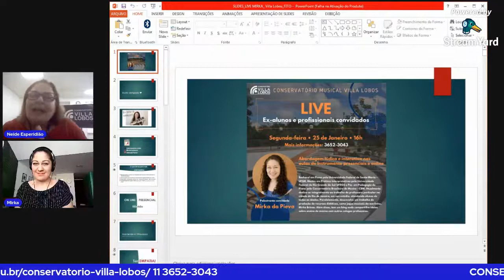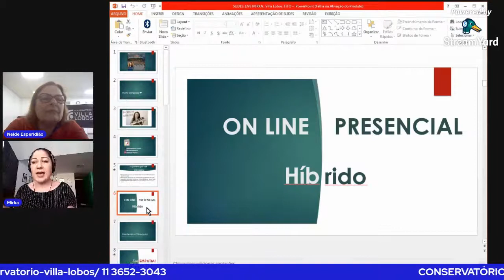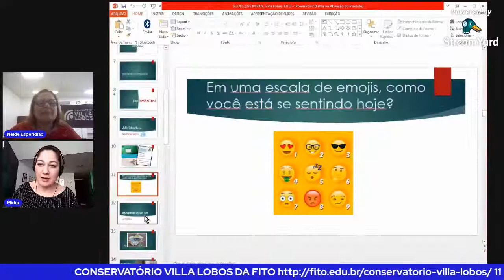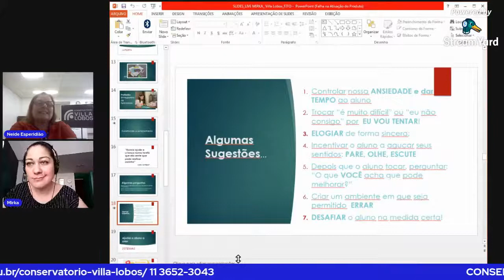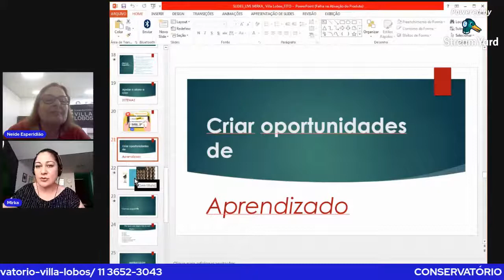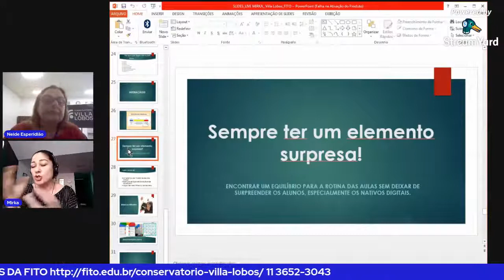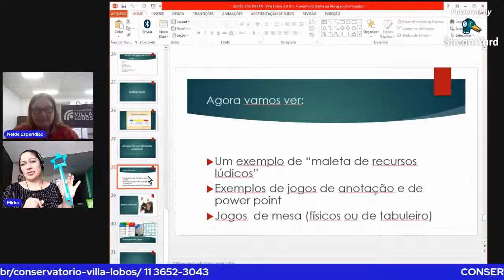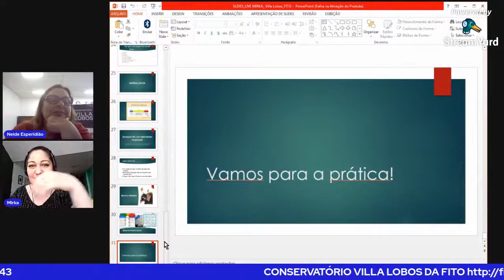Abordagem Lúdica e Interativa nas Aulas Online e Presenciais de Instrumento.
Olá! O Conservatório Musical Villa Lobos da FITO convida a todos para a série de Lives com músicos profissionais e educadores convidados, discutindo temas atuais e relevantes para o ensino de música e performance instrumental. Haverá certificado de participação para os inscritos no link a ser divulgado pelo Chat no momento da Live. Palestrante     convidada Mirka da Pieva.
Organização Prof. Neide Esperidião.